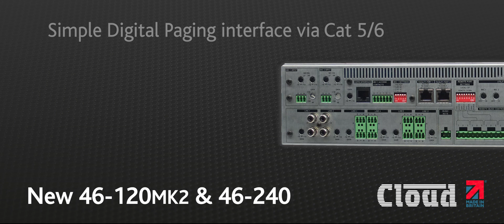New 46 Series Introduction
We have upgraded our 46 Series Amplifier!
There is now a 46-120MK2 and we are introducing a 46-240.

✅Durable
✅Robust
✅Reliable
✅Feature-rich
✅Efficient
✅Flexible
✅Clearly Better Sound